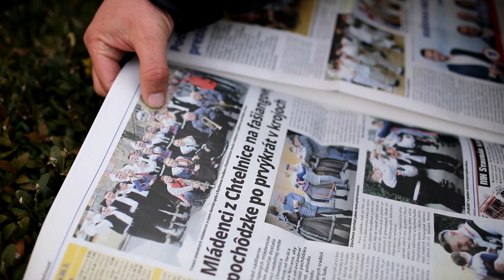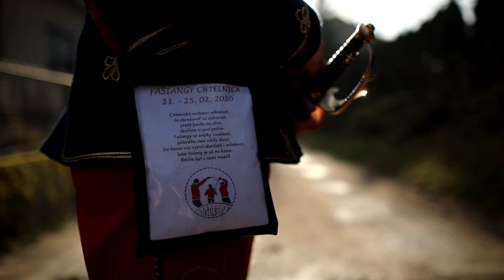Fašiangy v Chtelnici 2020